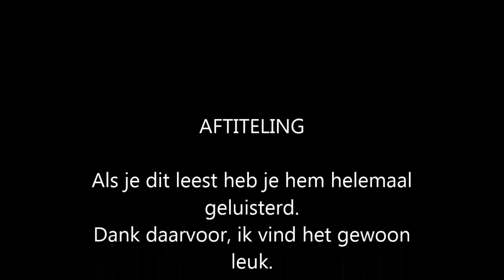het dorp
Ik vind het gewoon leuk haha